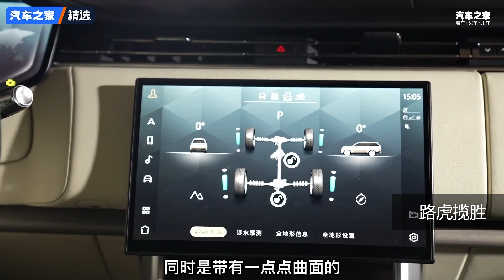真给力！揽胜 (Range Rover) 内部功能丰富后排奢华【汽车之家】